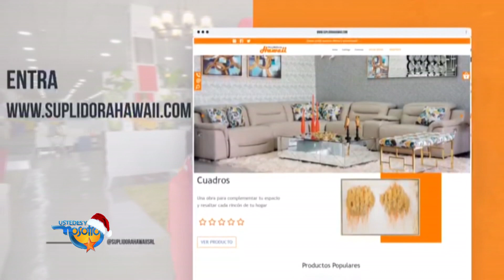Cooperativa La Altagracia presenta grandes ofertas en NaviHogar 2020